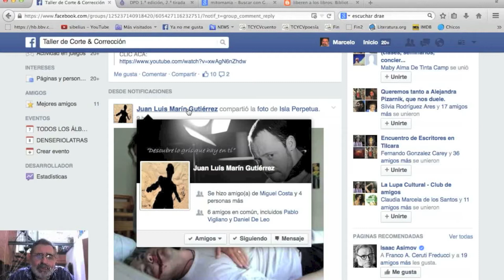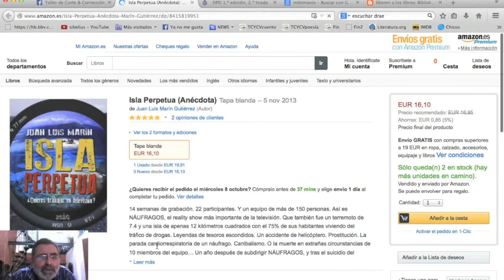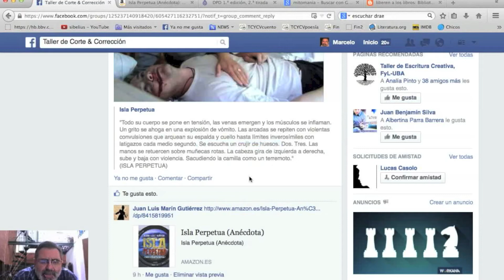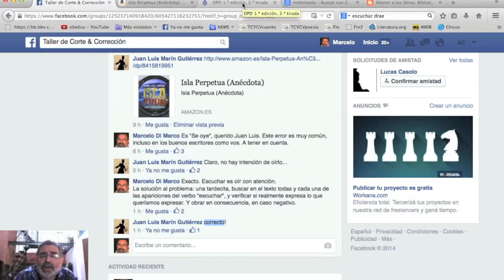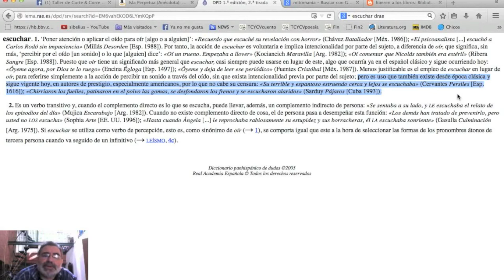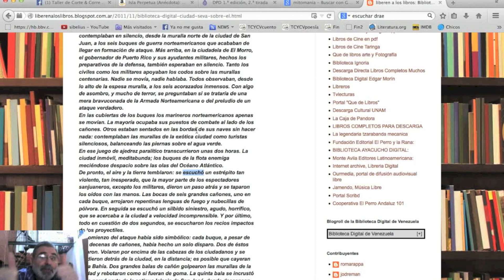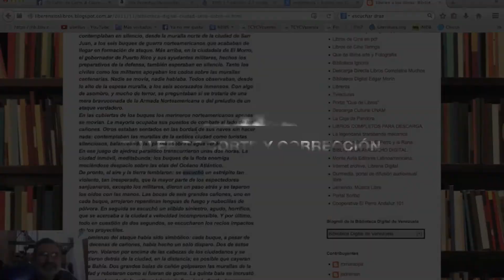¡OÍME, PAPAFRITA! (programa definitivo sobre el tema) / TCyC #84.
¿Cuándo va "oír" y cuándo "escuchar"? ¡Por fin dilucidamos el misterio para nuestra querida audiencia! Compartan, amigos, la revelación de este secreto, que ha tenido en jaque a la hispanidad desde Cervantes hasta el presente.

BIBLIOGRAFÍA “Taller de corte & corrección”, de Marcelo di Marco (Buenos Aires, Sudamericana, 1a. ed., 1997 - Debolsillo Best Seller, 2022).

Y si quieren disfrutar la experiencia de ESCRIBIR CON NOSOTROS en alguno de nuestros GRUPOS DE ESCRITURA, comuníquense ya:

El primero de marzo de 2013, con producción de ZEPfilms.com, lanzó su canal Desde esta exitosa propuesta educativa, y mediante el vehemente estilo que lo caracteriza, revela semana a semana nuevos secretos sobre su gran pasión: el oficio de escribir.

¡Hola, queridos lectores de Argentina y del mundo! No se pierdan TALLER DE CORTE & CORRECCIÓN y HACER EL VERSO. Hagan clic en estos links, así los adquieren como e-books (¡Voten y opinen, amigos!)